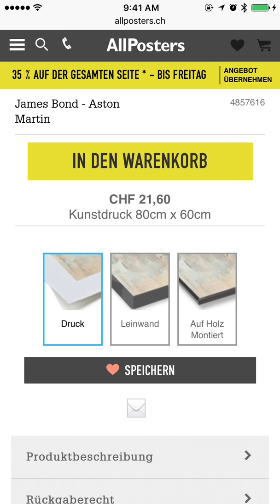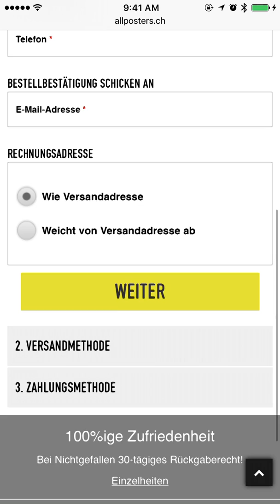AllPosters.ch Mobile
The Mobile User Experience of AllPosters.ch